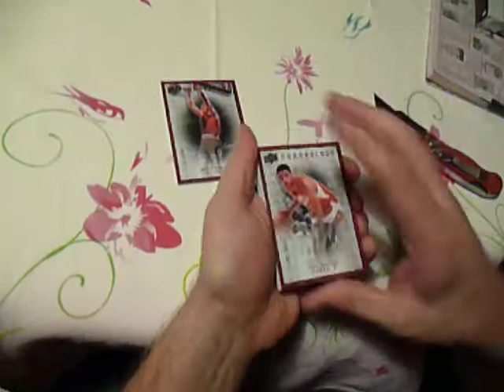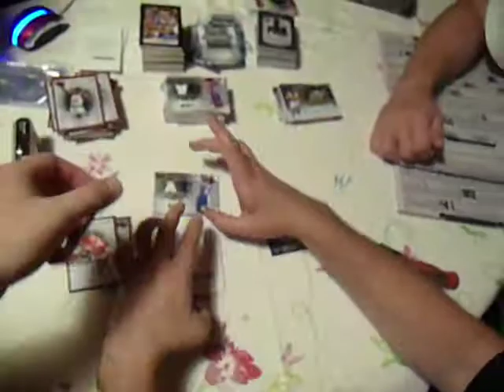PSTRIKE 2007-08 CHRONOLOGY CASE 2 BOX 6 GREAT YAO !!!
CASE 2 BOX 6